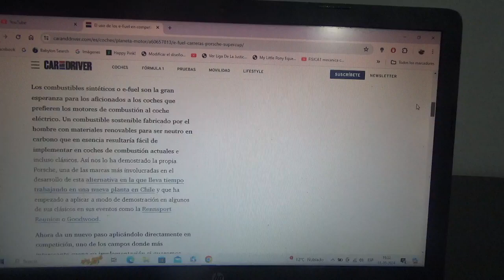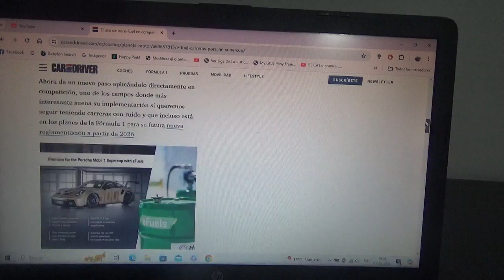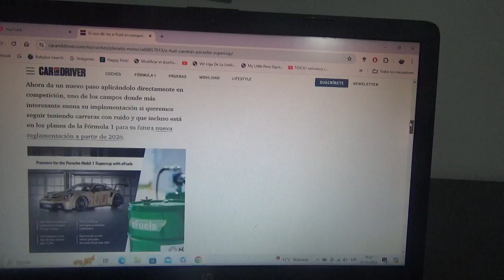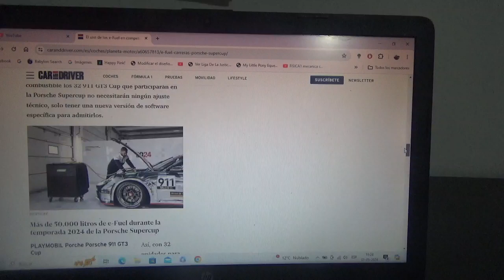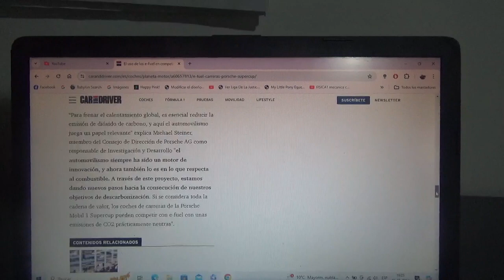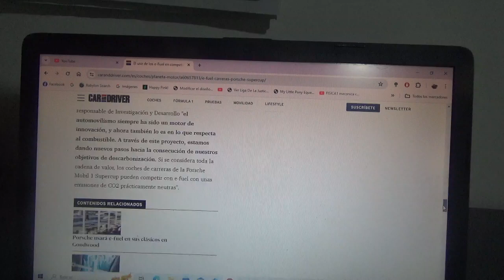Este 2024 será realidad el uso de e-Fuel en el automovilismo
El combustible sintético será estrenado este 2024 por la marca automotriz alemana Porsche el mismo que lo produce en su fábrica de Punta Arenas Chile con motivo del inicio de la versión 2024 de la Porsche Supercup y que también estará muy pronto por completo en la Fórmula 1 con el cambio de reglamento de unidades de potencia en la Temporada 2026